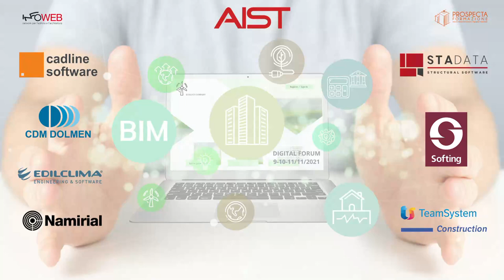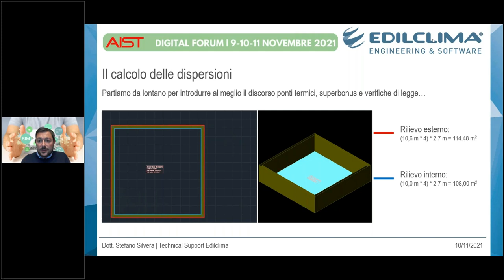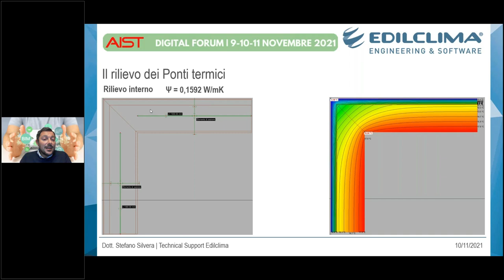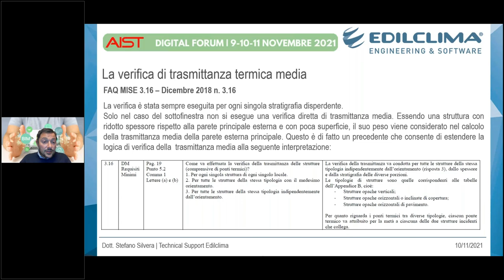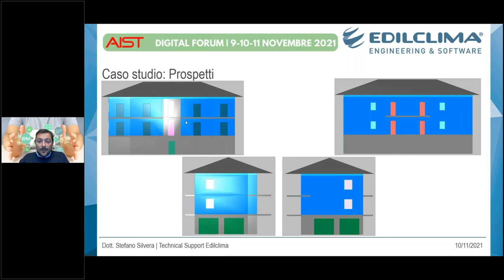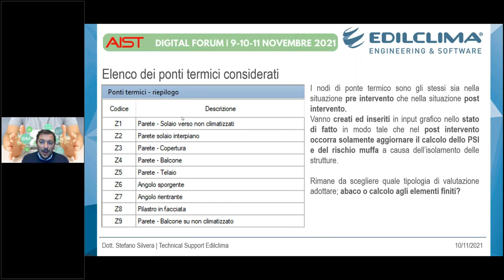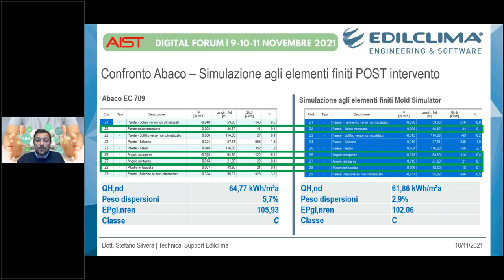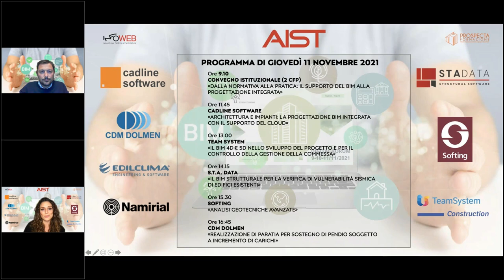Ponti termici, Superbonus e requisiti di legge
Per il Superbonus 110% l’intervento trainante di coibentazione dell’involucro richiede la simulazione dei ponti termici: con il webinar di mercoledì 10 novembre 2021 scopri il calcolo tramite abaco oppure agli elementi finiti.
Registrazione del webinar a cura di Edilclima nell’ambito del Digital Forum AIST | 9-10-11 novembre 2021, organizzato da AIST e Infoweb.